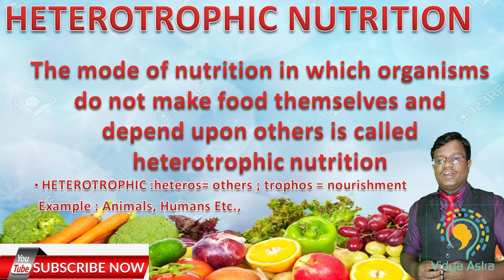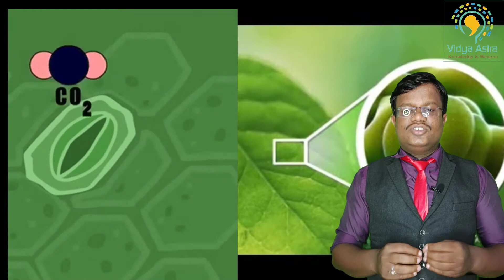Nutrition In Plants | Class 7 | Full Chapter | Science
This video is about nutrition in plants full chapter. If any doubts please comment your comments are very valuable to us